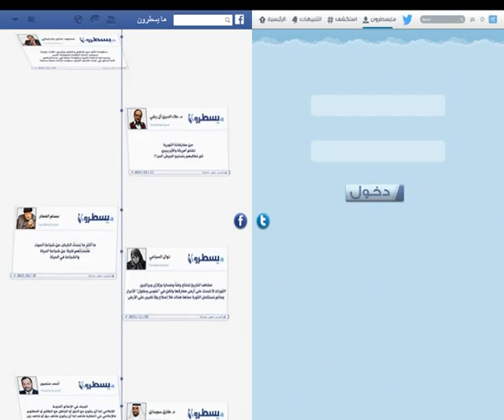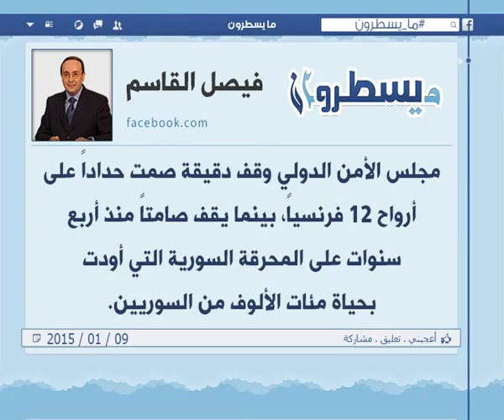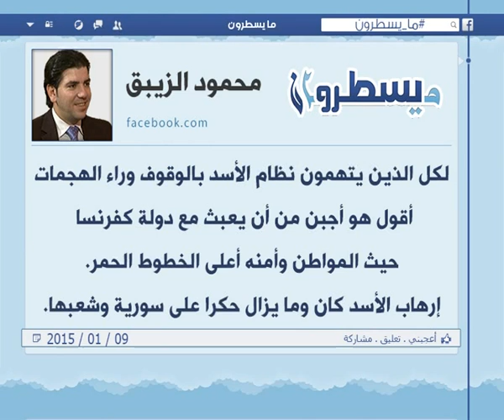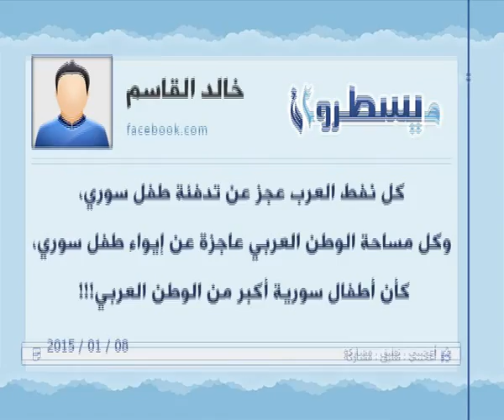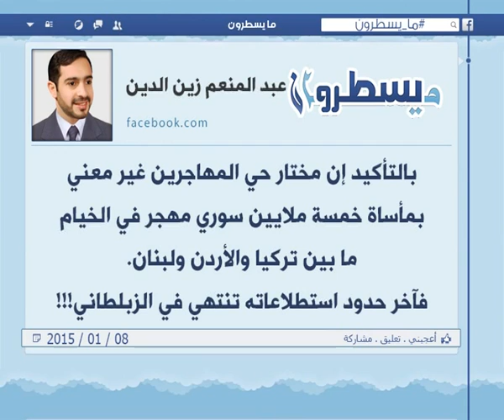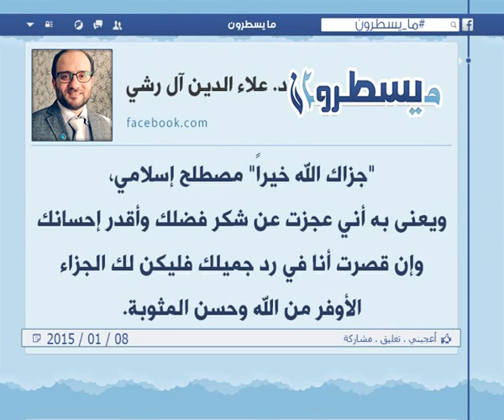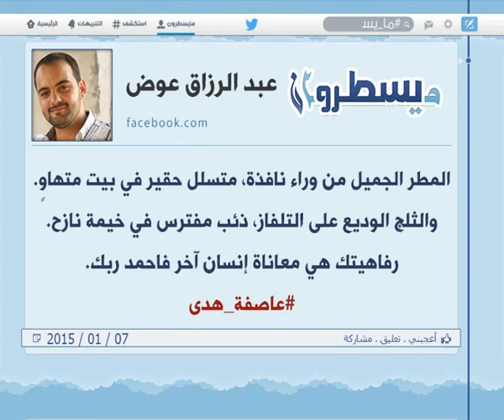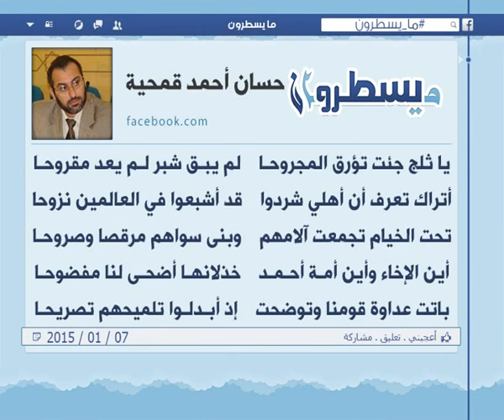الحلقة 212: برنامج ما يسطرون